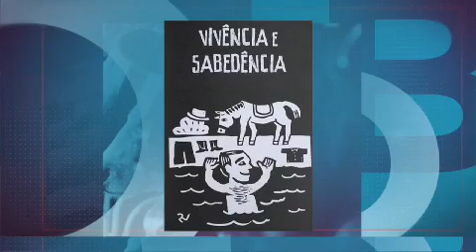Terraviva DBO na TV – Programa do dia 25/05/2021 (completo)